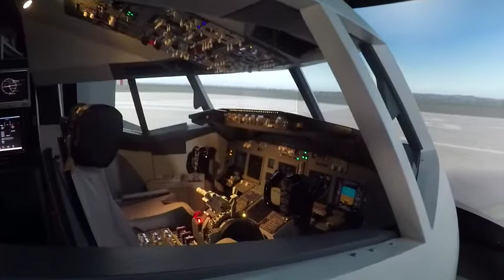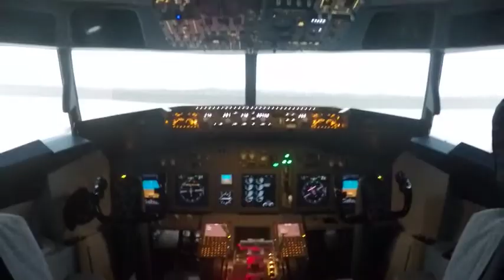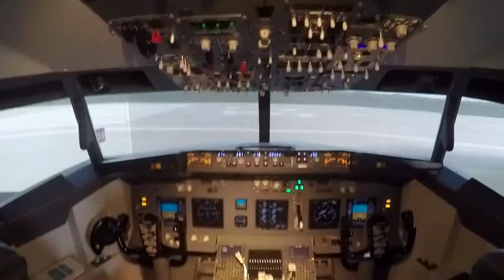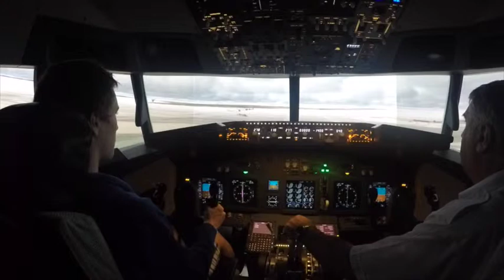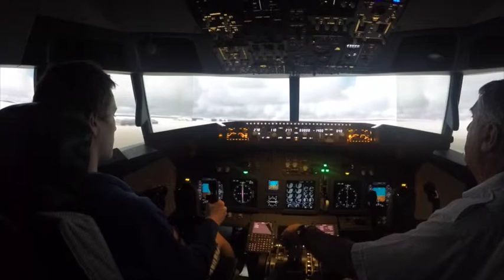National Flight Centre 737 Simulator (Conor Kennedy)